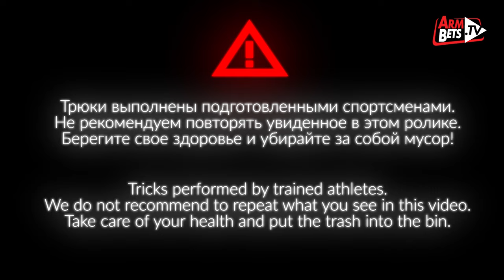177 kg "Hulk" armwrestler & 108 kg "Tor" weightlifter! Каменные лица?